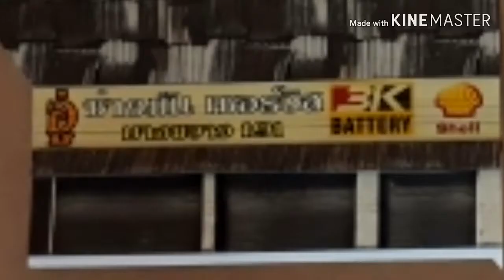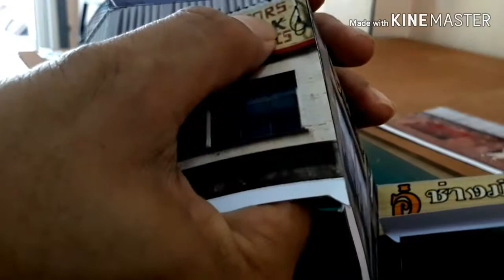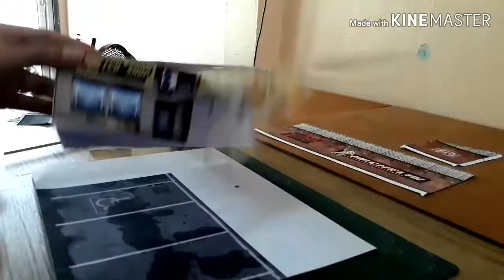Diorama 1/64 old building thailandstyle handmade hobby just do it